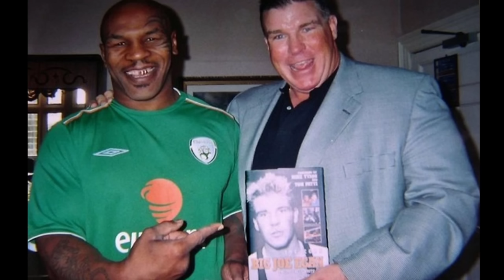Adam Fogerty: POWER PUNCHER who Beat John Fury, and every man he faced! To Rugby League and Movies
Adam Fogerty, a Man Mountain who beat every man he faced in the Boxing ring, after avenging a single loss.
Then becoming a force to be reckoned with on the Rugby League Pitch.
And also enjoying success as an accomplished Actor working alongside amongst others Helen Mirren, Robert Deniro, Daniel Craig and Brad Pitt.